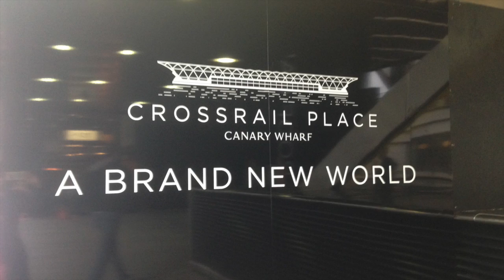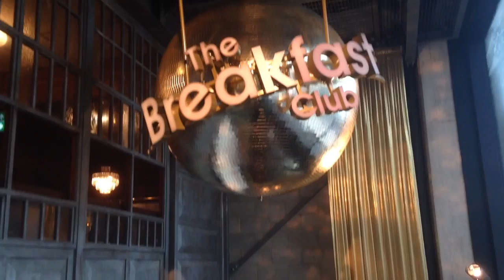La miglior colazione inglese a Londra?| Crossrail Place & The Breakfast Club ☕️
In questa puntata di Secret London vi porto a visitare un edificio futuristico che mi fa pensare ad un'astronave. Si tratta del Crossrail Place  situato nei pressi del Canary Wharf. Questo posto nel 2018 ospiterà la stazione di una nuova linea della metropolitana londinese. Nel frattempo vi consiglio di esplorarlo perché sul tetto c'è un lussureggiante giardino con piante provenienti da tutto il mondo, resterete a bocca aperta. E poi all'esterno troverete ristoranti e negozi. Per finire in bellezza, ce ne andiamo al Breakfast Club per  una gustosa colazione inglese abbondante e low cost. Seguitemi! :-)
🇬🇧On this episode of Secret London we go to visit a futuristic building that reminds me of a spaceship. This is the Crossrail Place located near Canary Wharf. This place in 2018 will host the station of a new line of the London Underground.
In the meantime, I suggest you explore it, because on the roof there is a lush garden with plants from all over the world, you will be amazed. And then outside you will find restaurants and shops. The best way to round off this episode is going to the Breakfast Club for a tasty English breakfast abundant and low cost. :-)
👉In ogni episodio di "Secret London" vi porto con me in
un'esplorazione londinese. Spero di farvi vedere scorci curiosi, di darvi qualche informazione utile su questa incredibile città e sulle cose insolite da fare durante una vacanza qui. Buona visione :-) Ciao, ciao!
❤️Playlist Secret London:
👉Seguimi/Follow me on:
cherryglimmer
I am licensed by Apple, Inc. to use "Jaracanda"  "Jazzy Downtempo" "Chelsea loft long"which is provided in the iMovie App from Apple, Inc